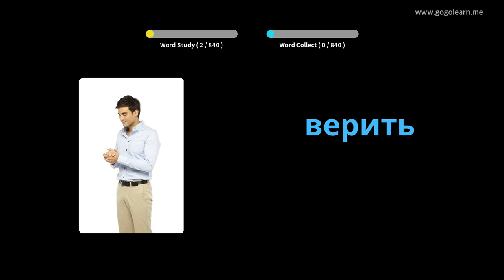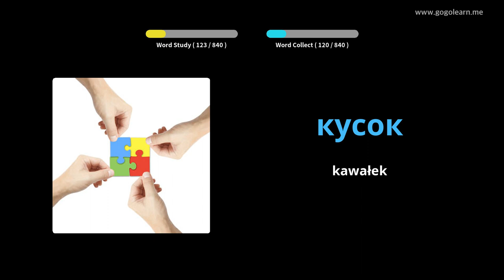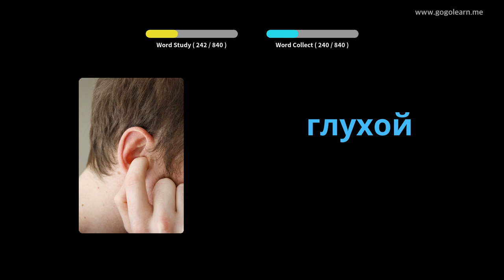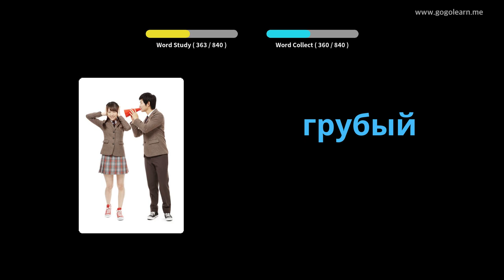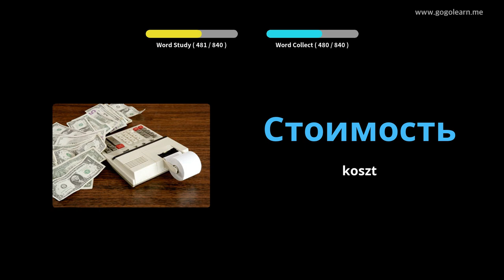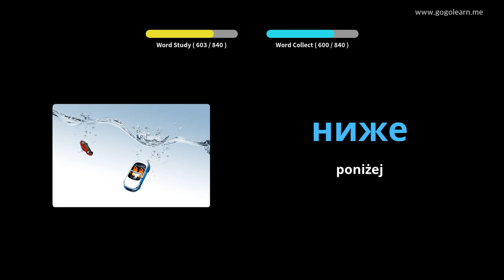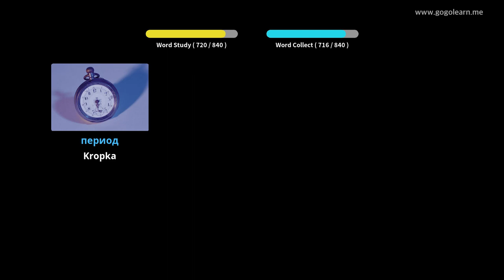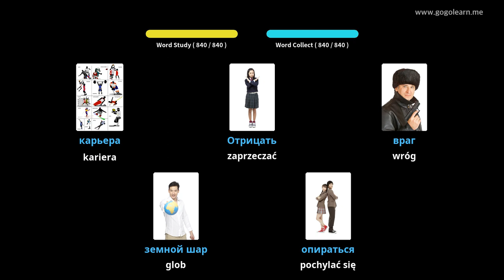Dowiedz Się Język Rosyjski Poprzez Zdjęcia |Słownictwo Język Rosyjski Słuchanie Podczas Snu |Golearn